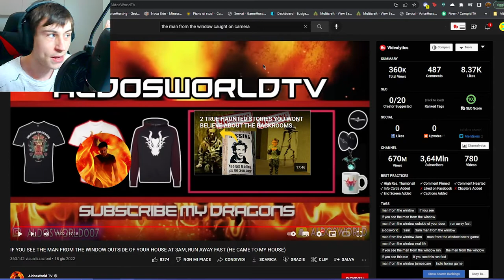HO SENTITO The Man From The Window Fuori dalla MIA FINESTRA!!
Avete Mai Sentito Parlare del The Man From The Window?? FORSE E' FUORI DALLA MIA FINESTRA, che Sta Aspettando Solo che io Esca!! Cos'era quel Rumore? Chi è Davvero Lui alle 3 di Notte?